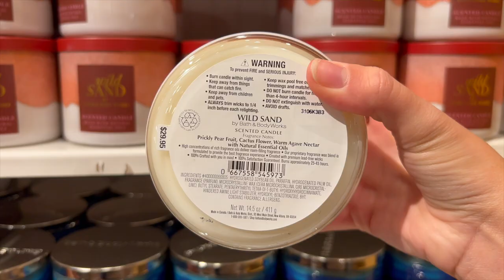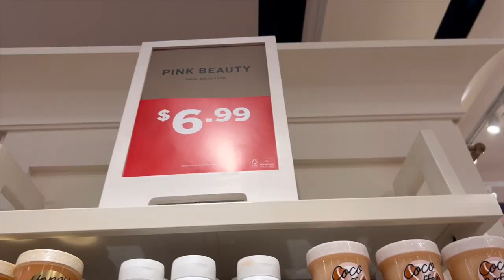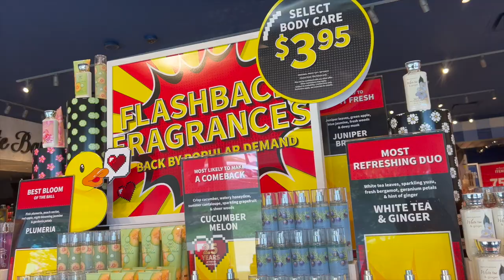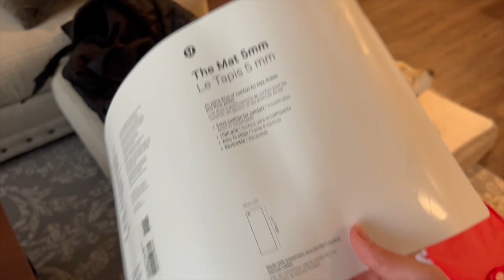WEEKLY VLOG | HAIRCUT, MALL SHOP W/ ME & HAUL